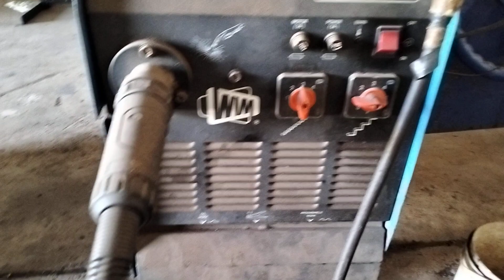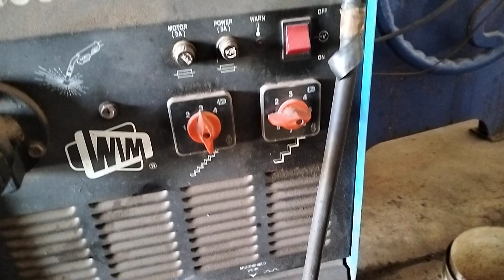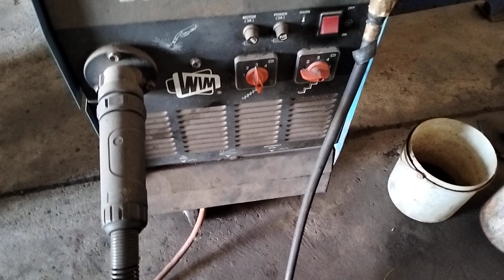MIG welding introduction, main part of MIG welding machine, how to work, MIG, Welder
This is MIG welding introduction for leaner to understand part of welding machine.